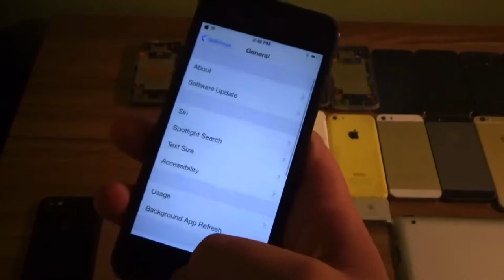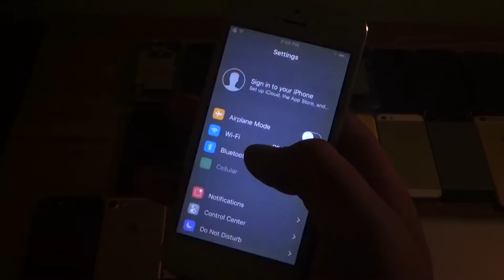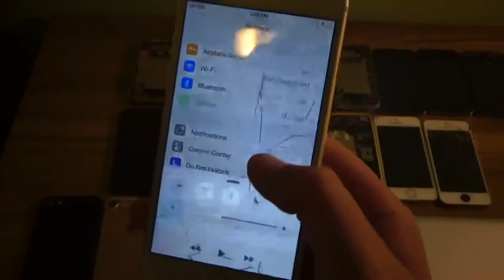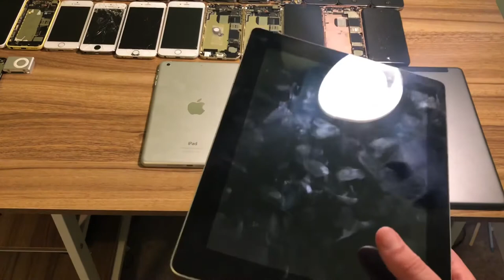MEGA Apple Collection!! (November 2021)